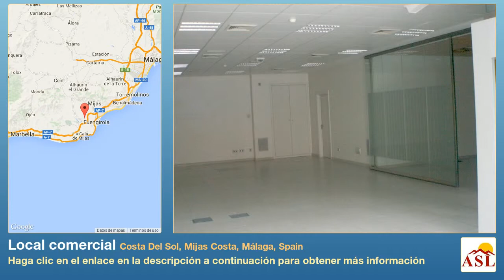Local comercial se Alquila en Costa Del Sol, Mijas Costa, Málaga, Spain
Más información en Local comercial se Alquila en Costa Del Sol, Mijas Costa, Málaga, Spain

Local comercial en Fuengirola / Mijas Costa

Negocio, Mijas Costa, Costa del Sol.
Construidos 168 m².

Posición : Ciudad, Área Comercial, Cerca de Tiendas, Cerca de Cuidad.
Estado : Buen.
Climatización : Aire Acondicionado, A/A Caliente, A/A Frio.
Vistas : Calle.
Caracteristicas : Cerca de Transporte, Terraza Privada, Trastero, Lavadero, Acristalamiento Dobles.
Muebles : Sin Amueblar.
Seguridad : Alarma.
Servicios Públicos : Electricidad, Agua Potable.